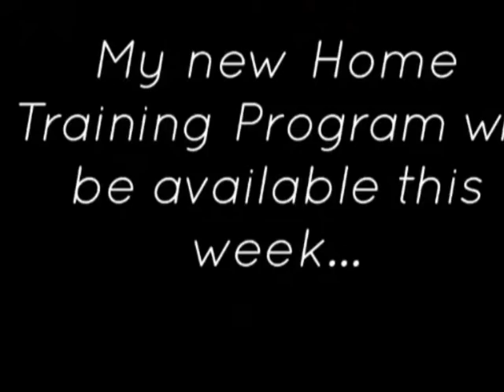Best Workout Music 2020 🔥🔥 Gym Motivation Music🔥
best workout motivation music